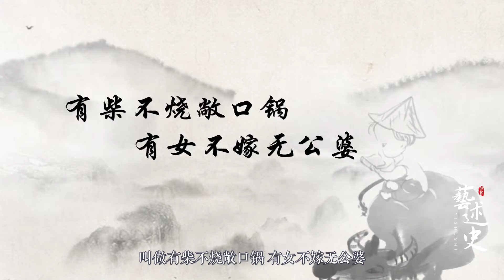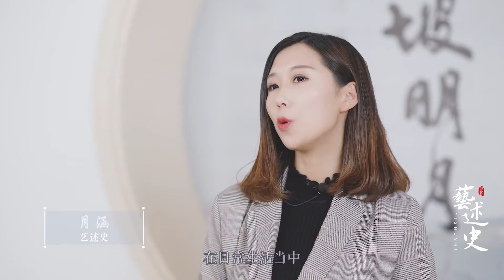俗语：有钱不烧敞口锅，有女不嫁无公婆，老祖宗为什么这么说？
俗语：有钱不烧敞口锅，有女不嫁无公婆，老祖宗为什么这么说？ ，于2019年11月22日上线，由艺述史上传。西瓜视频为您提供高清视频，画面清晰、播放流畅，看丰富、高质量视频就上西瓜视频。
➤Thanks收看！